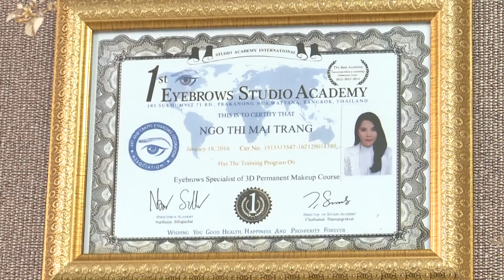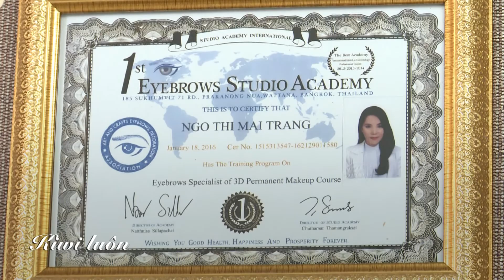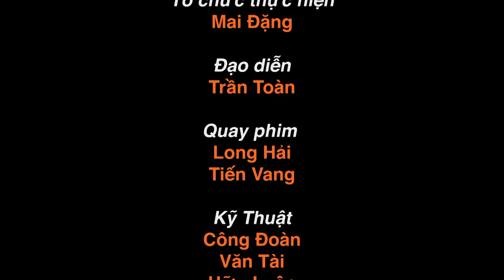MYKOLOR - NGHỆ SỸ KIWI NGÔ MAI TRANG | VẺ ĐẸP CUỘC SỐNG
Do nhãn hàng sơn MYKOLOR của Công ty 4 Oranges Co., Ltd đồng thực hiện

“Vẻ đẹp cuộc sống” là những câu chuyện xoay quanh về vẻ đẹp từ không gian sống của những nhân vật nổi tiếng đang có sự quan tâm lớn của cộng đồng. Họ là Ca sĩ, Diễn viên, MC, Hoa Hậu, Người mẫu, Nhạc sĩ, Danh thủ, Doanh nhân, Giáo sư, Tiến sỹ… Với không gian sống đẹp đó, đã mang đến cho họ những giá trị văn hoá, nghệ thuật, giá trị nhân văn… Nơi đó họ được thoải mái thư thả sau một ngày làm việc. Nơi bắt đầu cho một ý tưởng, khơi gợi cho bước đường thành công. Xin mời Quý vị hãy cùng xem và nghe những chia sẻ của họ nhé!